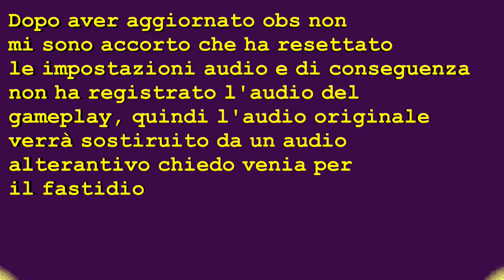Minecraft Welcome to the jungle Episodio 22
tanto amBenvenuti Ragazzi/e questo che vi presento e il mio grimorio di giochi che di solito faccio, io mi diverto con i sandbox e i survival, ma amo gli mmo rpg, il bello è evolvere il personaggio per vedere come diventerà e che cosa farà, questo è il mio mondo e se volete esplorarlo come me ne potro essere solo felice,  per cui mettetevi comodi e inizia, se avete un minuto pettete un mi piace e se volete iscrivetevi al canale

ore nell'aria per i miei polli che molto presto finiranno in forno